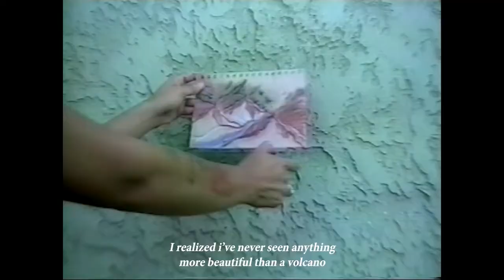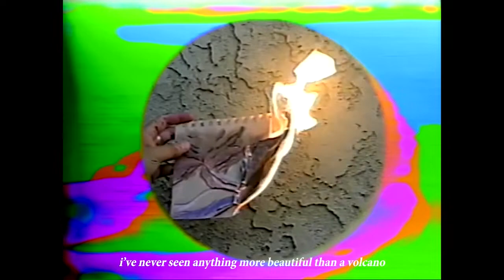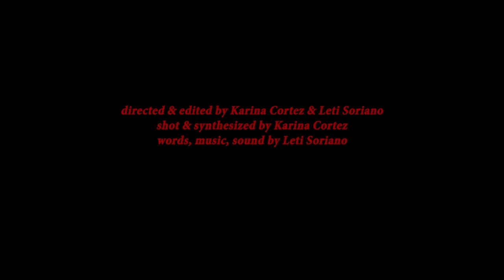Beautiful Volcano by Leti Soriano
Directed & Edited by Karina Cortez and Leti Soriano
Shot & Synthesized by Karina Cortez
Words, Music, Sound by Leti Soriano

Part of Kayla Ephros' "poetry++" series, curated for Dizzy TV's Early Evening Program.